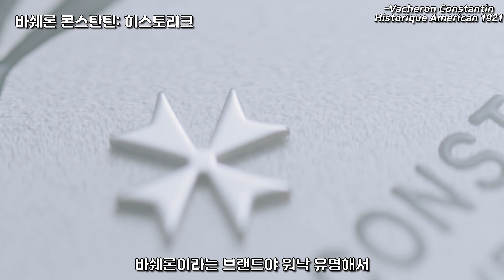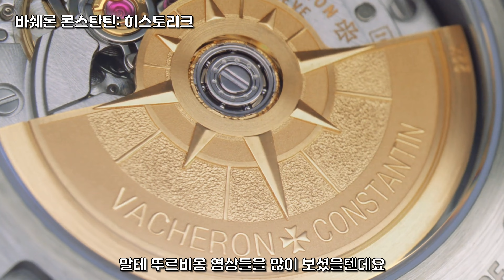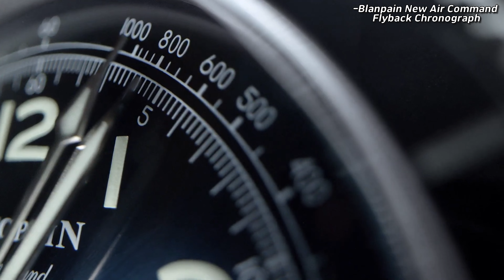이런 시계들은 왜 인기가 없을까? 롤렉스인데? - 231030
세상에는 정말 멋지고 잘나가는 시계들이 많지만,
모든 시계들이 인기가 좋은 것은 아닙니다!

구석에서 주인의 선택을 하염없이 기다리는,
비인기 시계들도 많이 있습니다.

그래서 오늘은 브랜드는 유명하나, 상대적으로 컬렉션과
모델들이 인기가 없는 시계들을 정리해봤습니다.

그래도 무엇보다 가장 좋은 시계들은, 구독자분들의
손목 위에 올려진 시계들이 아닐까요? ^^

감사합니다~!